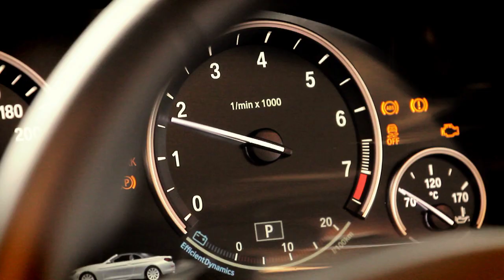Paulssons Bil - The Wedding